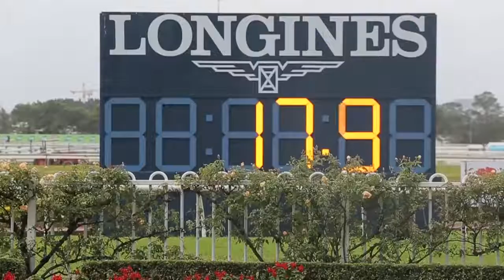ASX Thomson Reuters Charity Foundation Race Day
Our founder and CEO, Taryn Williams, judged fashions on the fields.